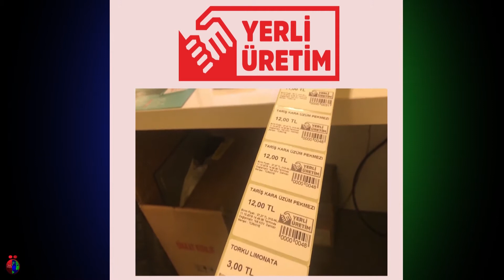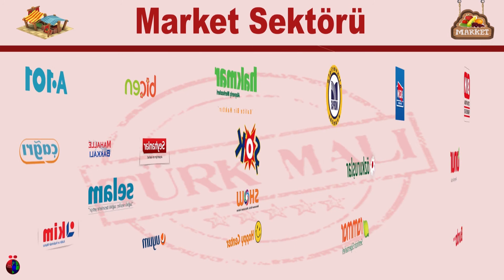Yerli Üretim vs. Türk Malı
Yerli üretim logolu ürünlerin raflarda yerini almasıyla beraber marketlerdeki mevcut ürünlerin yerli üretim mi yoksa Türk malı mı olduğu karmaşası yaşanmaya başlandı. Tüketiciler Coca Cola gibi ürünlerde dahi yerli üretim logosu ile karşılaştı. Çünkü fabrikası Türkiye'de olan ürünlere dahi yerli üretim logosu eklenmiş durumda. Bizde bu karmaşayı gidermek için asıl Türk markalarını sizler için sıraladık iyi seyirler.